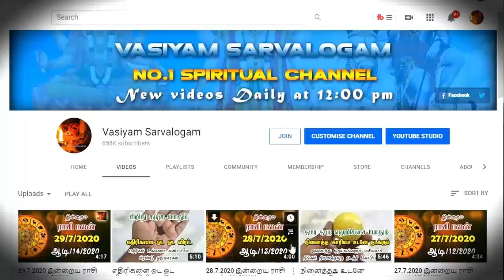வடஇந்தியர்கள் பயன்படுத்தும் ரகசிய தாந்த்ரீகம் | hidden secrets in manthrigam | vasiyam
credits:
Thiruvaiyaru TV
Rasiah Sriravindrarajah
Nahules Thangarajah